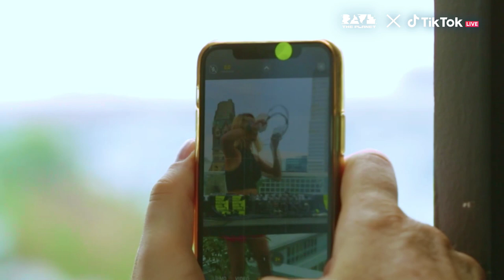@ FundRaving LIVE 2021 // DJ Set & Interview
Miss positiv energy: @nakadia2008 played a real kick-ass set at our charity livestream „FundRaving LIVE“ on TikTok. At a short interview before she told us how she experienced the Berlin Loveparade and what motivates her to continuously support @RaveThePlanet.

Please help us to raise donations for the RAVE THE PLANET Parade 2022

Rave The Planet is a non-profit organization dedicated to the spirit and culture of electronic music. Our
initiators are artists, ravers, entrepreneurs - including the inventor of the Berlin Loveparade, Dr. Motte. With
our work we want to make a sustainable, positive impact on techno culture.